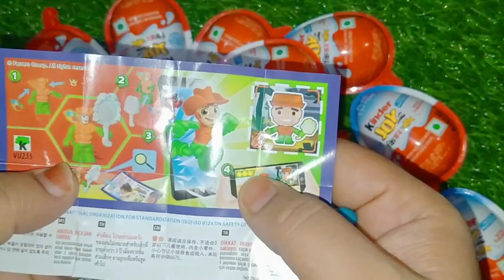kinder Joy chocolate cream at kinder Joy open video please subscribe 🙏💗🙏💕 like